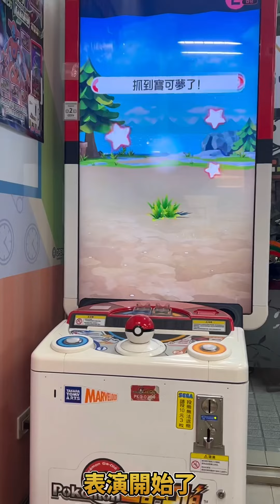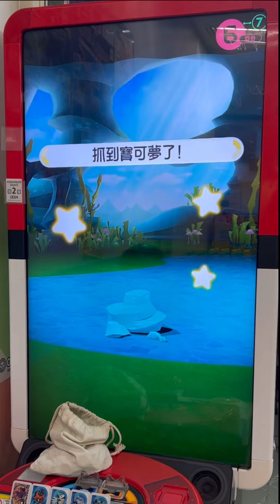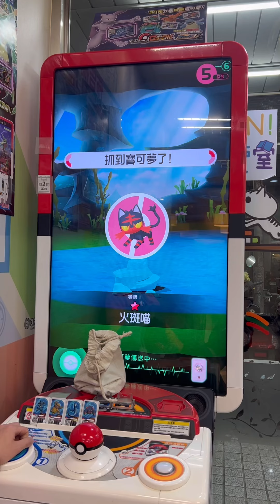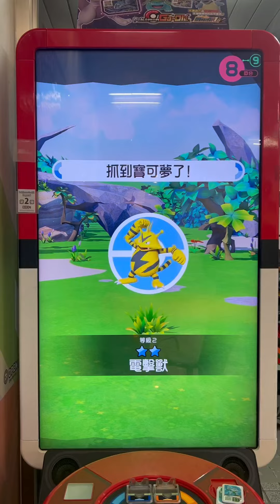Pokémon Gaole | 深夜快投實測！連續投5000台幣的快投 ， 可以投到幾隻五星呢？！結果令人訝異！